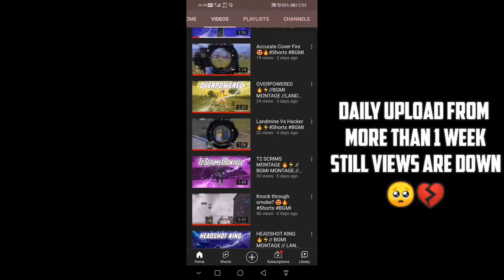NEVER LOSE HOPE 🔥⚡// BGMI MONTAGE //LANDMINE OP //HONOR 8X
ABOUT ME :-
NAME :- (STILL NOT REAVEALED)
AGE :- 14 YEARS OLD
ACHIVEMENTS :- 1.T3 FOR 7 MONTHS
2. T2 FOR 1 MONTH
RANK :- ACE
KD :- 3.03
CLAW :- FIVE FINGERS
GRAFICS/FPS :- SMOOTH / 60 FPS

MY SPECS:
DEVICE 📱 - HONOR 8X (4GB /64GB)
HEADPHONES 🎧 - HP GAMING H200
RECORDED - AZ RECORDER
EDITED - KINEMASTER

MY GLOBAL PUBGM
ID :H2OxLANDMINE

MY KR PUBGM
ID 1 :- ŪLXŪLandmine